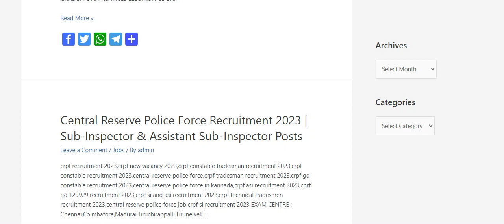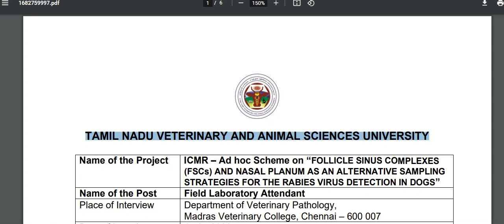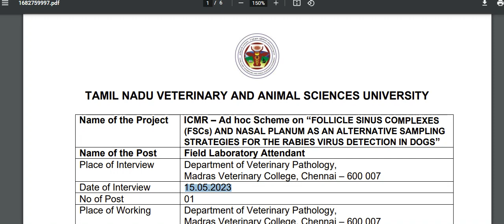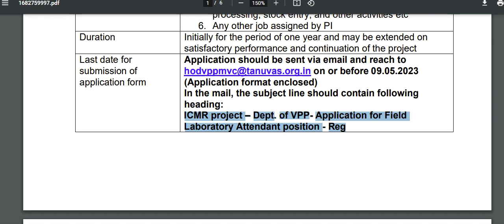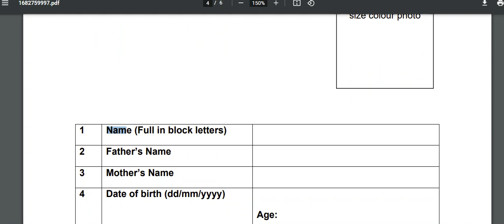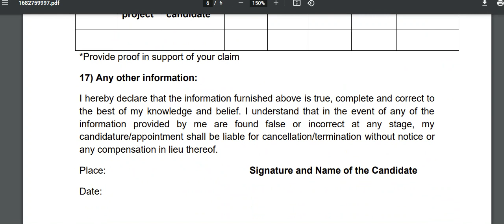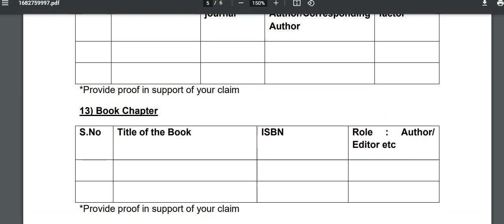தமிழ்நாடு கால்நடை மருத்துவ அறிவியல் பல்கலைக்கழகத்தில் ஆய்வக உதவியாளர் பணி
lab Assistant post | 10th Pass